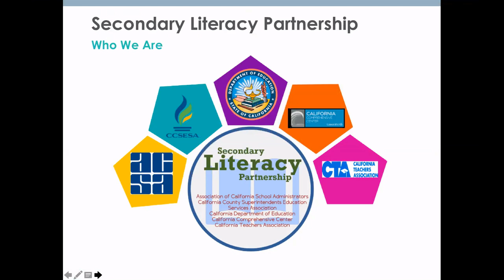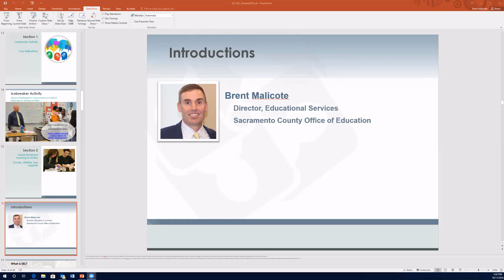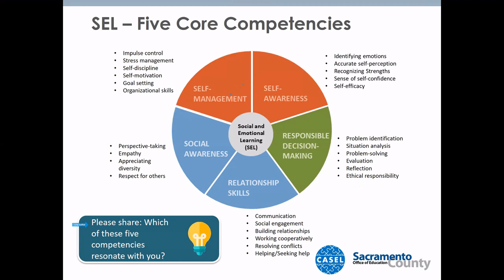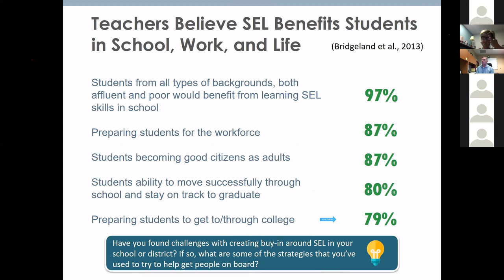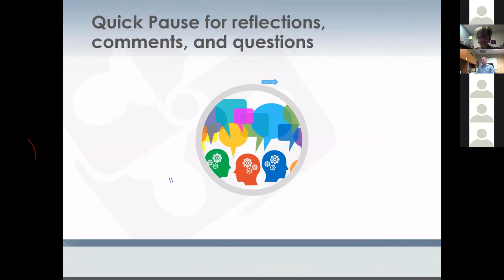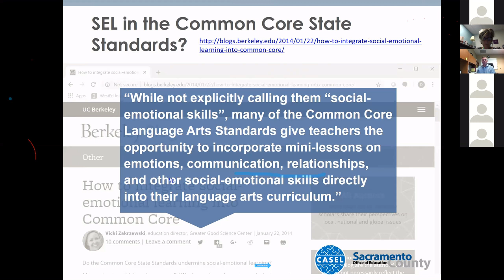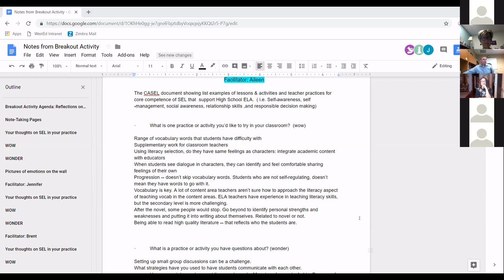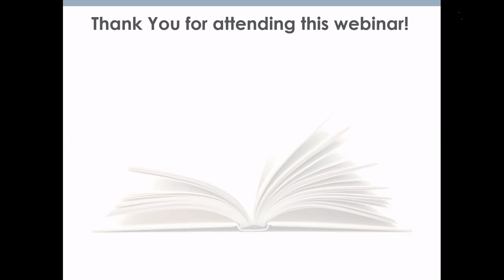SEL 10112018 clipped